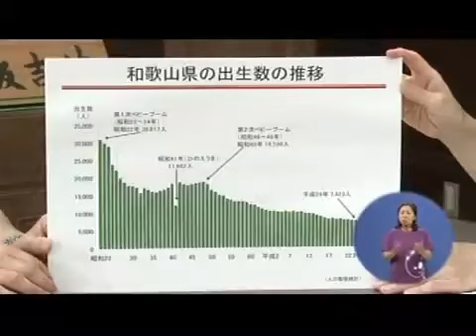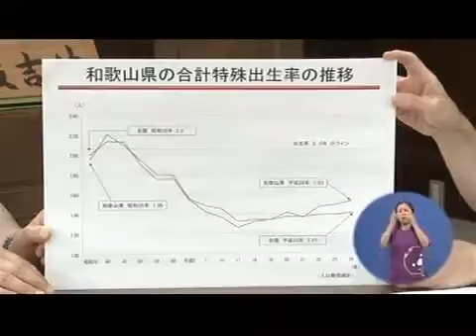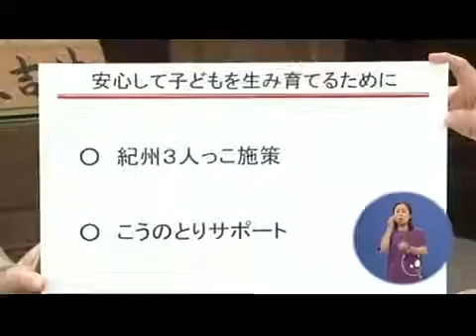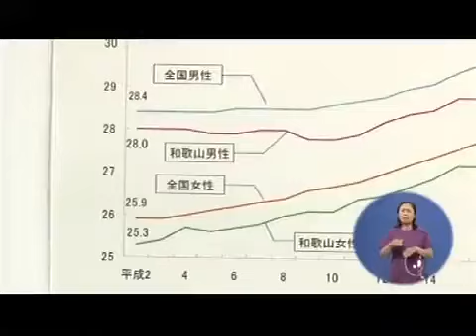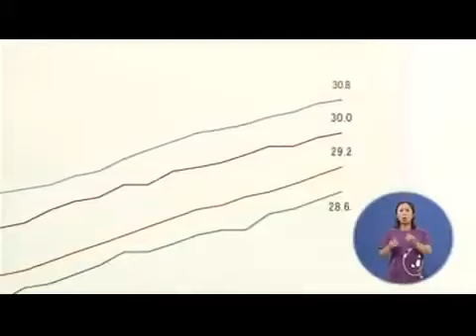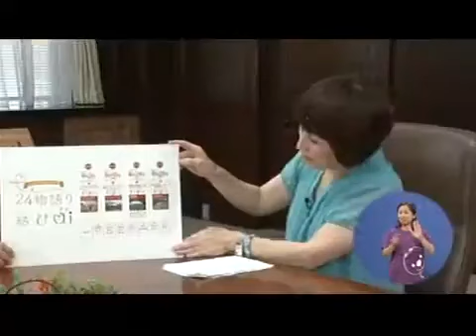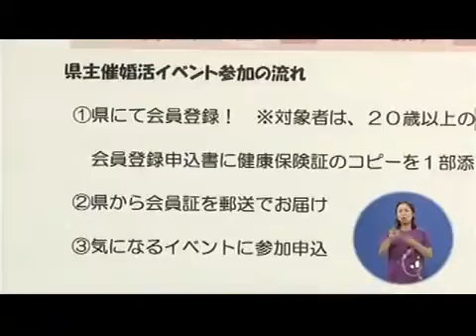知事と語る 2013年8月11日 「子育てNo1をめざして～出会いから出産、子育てまで～」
知事と語る
「子育てNo1をめざして～出会いから出産、子育てまで～」
　わかやま婚活支援や風しんワクチン接種助成など、和歌山県が進める子育て支援について紹介します。